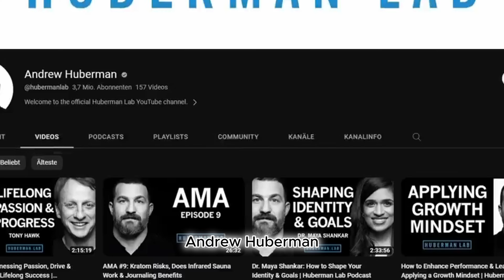I tried Andrew Huberman´s morning routine (optimize productivity, testosterone and happiness)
Book a FREE 1 on 1 call with me. I´ll help you with you with anxiety or self improvement in general:

Cautious Marlon - a 17-year-old guy who is fed up with modern life, on a mission to become the best version of himself and
drag those around him out of the mud.